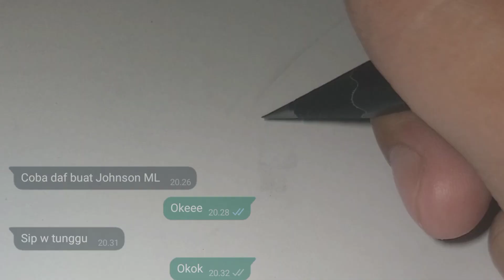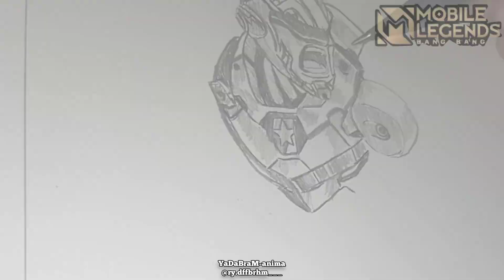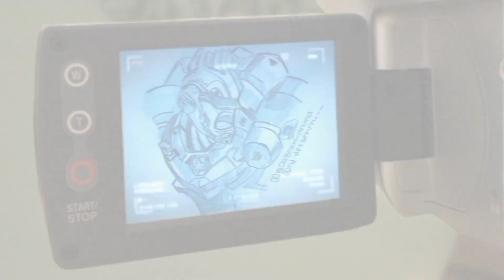Menggambar Johnson Mobile Legend [Drawing Character]johnson